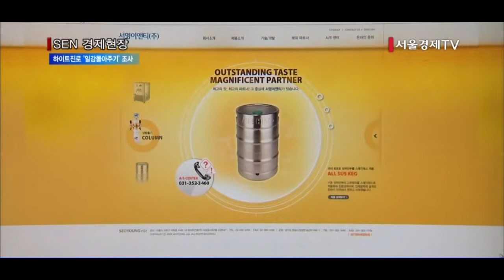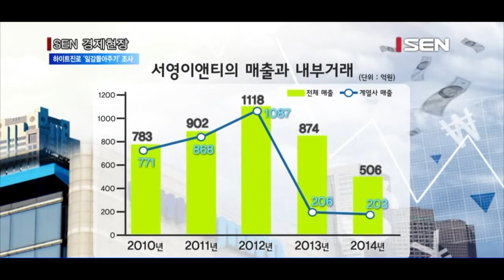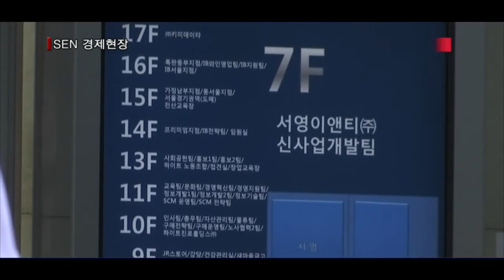공정위, 하이트진로 ‘일감 몰아주기’ 현장조사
[앵커]
공정거래위원회가 하이트진로의 계열사 일감 몰아주기에 대해 조사를 시작했습니다. 일감 몰아주기 관련 현장조사는 5월 중순 한진과 현대그룹에 이어 두달여만에 재개된 것입니다. 총수 오너 일가 지분이 높은 계열사에 대한 조사가 본격화하고 있는 상황입니다. 한지이기자가 보도합니다.

[기자]
서울 강남구에 위치한 하이트진로 본사와 계열사 서영이앤티의 사옥.
어제 공정거래위원회 소속 조사관 10여명은 이곳에서 일감몰아주기 관련 현장조사를 벌였습니다. 공정위는 하이트진로 총수일가의 서영이앤티 지분이 거의 100%에 달하는 상황에서 내부거래 비중이 지나치게 높다고 판단해 부당하게 일감을 몰아준 정황이 있는지를 따져보고 있는 것입니다.

서영이앤티는 생맥주를 담는 통과 냉각기 같은 맥주 관련 장비를 제조하는 회사로 하이트진로의 지배구조 정점에 있는 비상장사입니다. 박문덕 하이트진로 회장 14.69%와 박태영 하이트진로 전무 58.44%, 차남 재홍씨 21.62%, 박회장의 형 박문효 하이트진로산업 회장 5.16% 등 총수 일가 지분이 99.91%에 달합니다.

특히 이 회사는 하이트진로 계열사와의 내부거래 비중이 상당히 높습니다. 지난해 매출액 506억원의 40%인 203억원이 하이트진로 계열사와의 내부거래 매출액이었습니다. 일감 몰아주기 규제 기준인 매출액 대비 내부거래 비중인 20%를 훌쩍 넘어선 상태입니다. 지난 2011년과 2012년 매출액중 96%와 97%가 하이트진로 계열사와의 내부거래에서 발생했습니다.

이에대해 하이트진로는 단순실태 점검이라며 애써 의미를 축소하고 있습니다. 하이트진로는 서영이앤티가 그룹의 3세 승계구도의 정점에 서있는 회사라는 점에서 세간의 논란이 되는 것 자체가 껄끄럽다는 표정입니다. 지난 2008년 박문덕 회장은 장남 박태영 전무와 차남인 재홍씨가 대주주로 있는 서영이앤티에 계열사 하이스코트 주식 전부(100만주)를 증여했다가 ‘꼼수 증여’로 국세청으로부터 각각 242억원과 85억의 증여세 처분을 받았습니다. 이에 불복한 하이트진로는 소송을 제기했다가 1심에서 패소한뒤 현재 2심이 진행중입니다.

하이트진로 관계자는 “생맥주를 담는 통인 케그 등을 국내에서 생산할 수 있는 업체가 서영이앤티뿐이라 일정 수준 이상의 거래가 불가피하다”며 “ 공정위의 이번 조사는 계열사 간 거래에 대한 단순 실태점검 차원으로 실시된 것으로 알고있다”고 말했습니다.

계열사간 일감 몰아주기는 그동안 편법 증여의 수단으로 이용돼 왔습니다. 내부거래를 통해 2,3세 등이 소유하고 있는 비상장기업에 이익을 몰아주는 행위는 증여세를 포탈하고, 부의 집중으로 양극화를 심화시키고 있다는 비판을 받아 왔습니다. 이번 공정위 조사가 주목되는 이유입니다.

서울경제TV 한지이입니다.